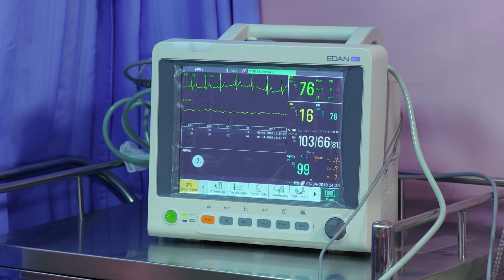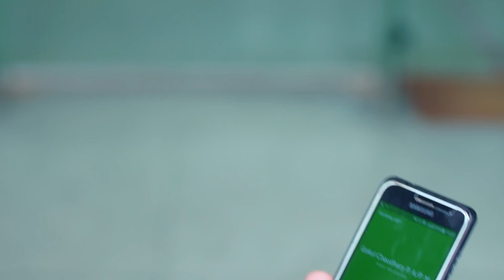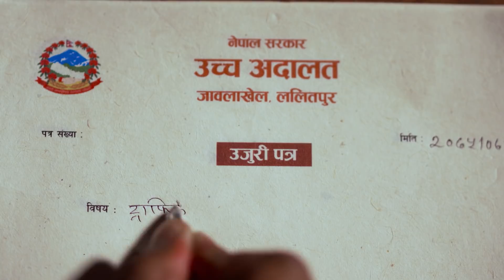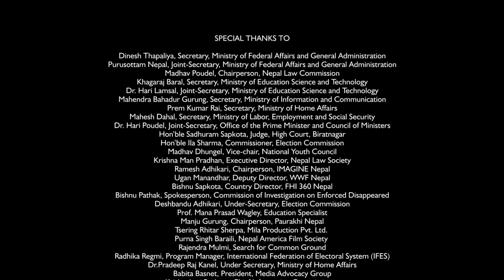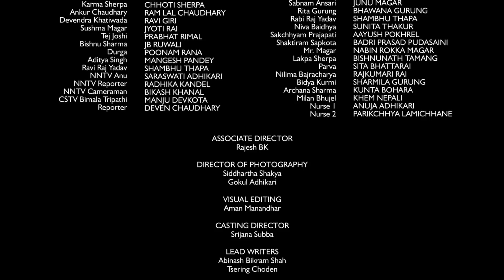Singha Durbar - Season 02 - Episode 02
Singha Durbar - Season 2 - Episode 2

Singha Durbar Season 2  focuses on the challenges and opportunities that Nepal faces under its new federal structure. The series continues to highlight the political journey of the main protagonist and Nepal’s first reel life Prime Minister, Asha Singh, played by veteran actor Gauri Malla. It will profile how she leads the country to successfully adopt the federal structure as well as related policies and plans. The series will also touch upon issues related to federalization; human trafficking; disaster risk reduction and management; and Lesbian, Gay, Bisexual, Transgender and Intersex (LGBTI) rights.

Supported by: United States Agency for International Development (USAID)

PRODUCED BY: Search For Common Ground & Shubha Media Home.

STARRING: Gauri Malla, Pramod Agrahari, Alok Thapa, Ramesh Ranjan, Rem BK, Prabhat Rimal, Hemanta Chalise, Suresh Chaudhary, Badal Bhatta, Sabina Gopali and many more.

DIRECTED BY: Nabin Subba
ASSOCIATE DIRECTOR: Rajesh BK
DIRECTOR OF PHOTOGRAPHY: Siddhartha Shakya, Gokul Adhikari
LEAD WRITERS: Abinash Bikram Shah, Tsering Choden
CONCEPT BY: Serena Rix Tripathee, Michael Shipler
VISUAL EDITING: Aman Manandhar
CASTING DIRECTOR: Srijana Subba
EXECUTIVE PRODUCER: Yubakar
ASSOCIATE PRODUCER: Saroj Oli
SUPERVISING PRODUCER: Prakash Luitel
TECHNICAL ADVISOR: Bhola Prasad Dahal
STORY ADVISOR: Sumitra Manandhar, USAID
STORY TEAM: Yubakar, Tsering Choden, Abinash Bikram Shah, Prakash Luitel, Bhola Prasad Dahal Pravat Jung Gurung, Prawin Adhikari, Suraj Paudel, Sampada Malla, Emmanuel Vikram Shah, Mahesh Rai, Bishal Sapkota, Sahara Sharma, Eelum Dixit
DIALOGUE AND NEPALI TRANSLATION: Viplob Pratik, Bikash Rai, Bharat Adhikari Sharma, Prawin Adhikari, Kriti Adhikari
RESEARCH: Pravat Jung Gurung, Manisha Lamsal, Bimesh Sundas, Prakash Luitel
SCRIPTWRITERS: Prawin Adhikari, Suraj Paudel, Sampada Malla, Abinash Bikram Shah, TseringChoden
COMMUNICATIONS AND OUTREACH: Ayush Joshi
ASSISTANT DIRECTOR: Sunil Pandey
SECOND ASSISTANT DIRECTOR: Ratna
ART DIRECTOR: Pradeep Bhandari
ASSISTANT ART DIRECTOR: Top Bahadur Chhetri
COSTUME DESIGNER: Janaki Kadayat
MEDIA COORDINATOR: Hari Jang Thapa
FINANCE SUPERVISOR: Sailesh Khatri
PROJECT COORDINATOR: Saroj Khatri
LINE PRODUCER: Shankhar Dhital
PRODUCTION MANAGER: Bishnu Budhathoki
LOCATION COORDINATOR: Madhusudan Acharya
PRODUCTION ASSISTANT: Lekharaj Bhusal,  Samar Chaulagain
EXTRA ACTORS CO-ORDINATOR: Sharada (Gita) Nepal
INTERN ASSISTANT DIRECTOR: Sheema Gurung
SOUND EDITING & MIXING: Kishore Acharya
BACKGROUND SCORE: Iman Bikram Shah
LOCATION SOUND RECORDIST: Samrat Khanal, Anoop Khatiwada
LOCATION SOUND RECORDIST (2nd UNIT): Laxman Khatiwada,  Arpan Kumar Dhungana
VISUAL EFFECTS: Arjun Pokhrel
COLORIST: Ranjan Neupane
LOGISTICS MANAGEMENT: Bal Krishna Oli
ASSISTANT LOGISTICS MANAGEMENT: Sanjay DC
FIRST CAMERA ASSISTANT: Raju Ghalan (Lama)
SECOND CAMERA ASSISTANT: Dipendra Katuwal, Ujan Kumar Bharati
CLAP:  Kiran Magar
LIGHT DESIGNER: Bijay Urau
MAKE-UP: Bishworam KC, Amrit Marahatta
ASSISTANT MAKE-UP: Deepak Baniya
HAIR: Meenu Shrestha
THEMATIC PARTNER: Sustainable Development Goals
COLLABORATORS: Nana Group Of Companies, Nepal America Film Society
DIGITAL PARTNER: Sastodeal
ONLINE MEDIA COORDINATOR: Prem Pun, Samyog Nepal
SUBTITLE: Niraj Dahal, Saroj Khatri
SET ASSISTANT: Amrit Khatri, Nimesh Guragain, Sagar Rana, Bibek Regmi
WARDROBE COORDINATOR: Anish Adhikari, Sanjay Thapa, Bijay Khanal
TRANSPORTATION: Jiban Yasmali, Anil Jyakhwo, Sunil Kumar Nepali, Binod Magar, Surya Nepal
KITCHEN MANAGEMENT: Anish Kunwar, Robin Shrestha
MEDIA PARTNER: Gazzabkoonline | Gazzabtv
POST PRODUCTION: Shubha Media Home